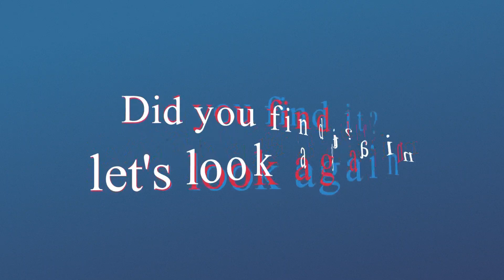Spot the changing difference #146 | Pictures Puzzle | The photo will change | Brain training